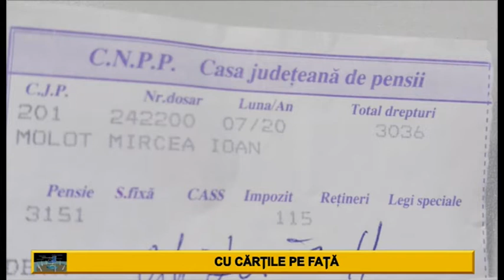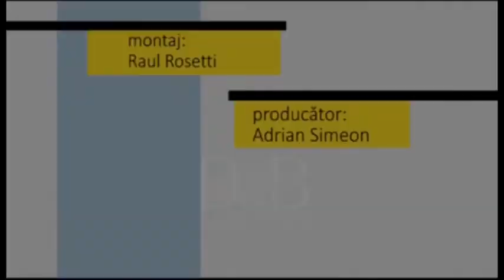Fotoliul cu ghimpi 11 08 2020 Mircea Ioan Moloț Part 2